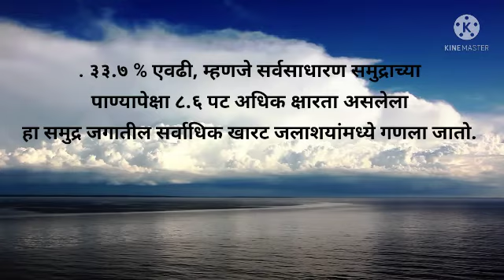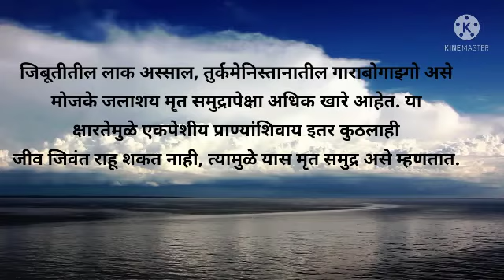Nature's secretes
मृत समुद्र (Dead sea)